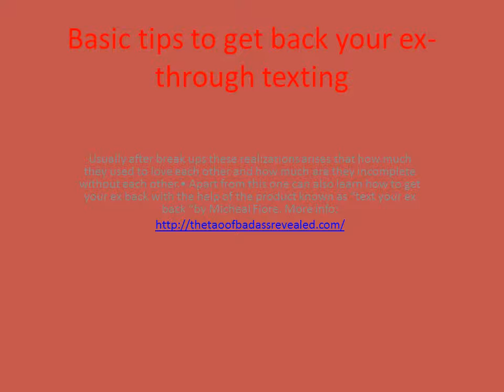The Tao of Badass | Real Tao of Badass Review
Tao of Badass is a great product. I have not reviewed any other pick up products, so I can not compare it to them, but I was very pleased with the information presented in the Tao of Badass.

On top of the great, useful information there is also a great community that comes along with the product. My friend has personal experience using The Tao of Badass and not only is he extremely happy with it, the changes in him are noticable by everyone else as well.

Joshua really delivers here with The Tao of Badass. If you have any experience using the methods he teaches post your comments below and let other viewers know.